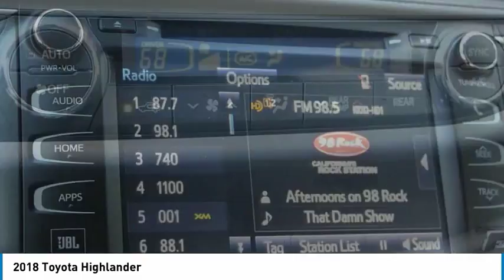2018 Toyota Highlander Elk Grove Toyota 118365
2018 Toyota Highlander  - Stock#: 118365 - VIN#: 5TDDZRFH8JS836324

Check out this 2018 Toyota Highlander.   Featuring 8-speed Automatic transmission, it has 8 miles.  Contact the dealership today.